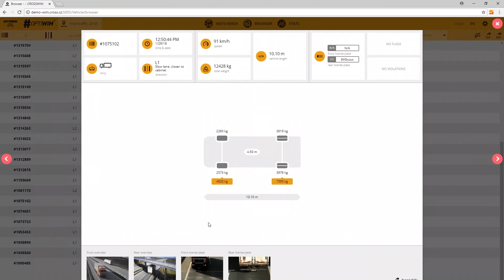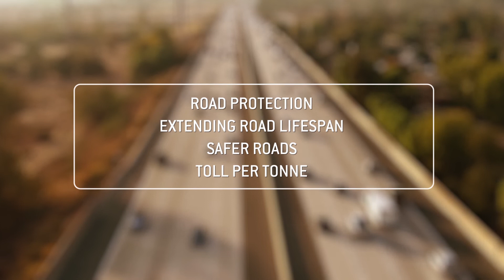CROSS Weigh-in-Motion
CrossWIM is a cutting edge high-speed weigh-in-motion
system. It meets the most demanding criteria for traffic
detection and dynamic weighing. CrossWIM is used for
traffic statistics, pre-selection, and direct enforcement.